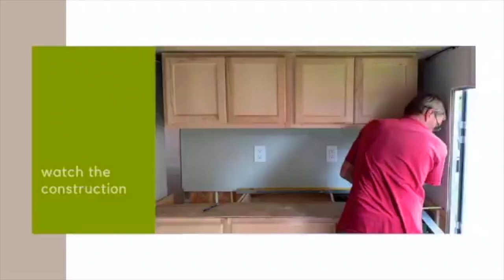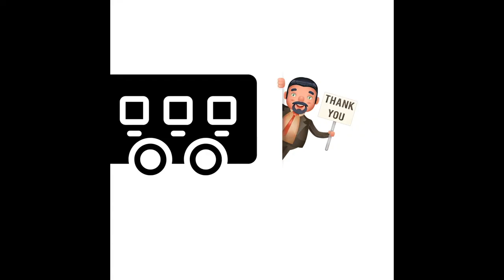First camping trip of 2022 & meet Rick's favorite hooker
On their First camping trip of 2022 - Rick & Sharon encounter many ticks, which led to Rick locking the keys in the Van.  But no worries because Rick came up with DIY Gadget to Open the door.  They were able to use the shower for the first time too and it worked great.  Senior youtuber's Rick & Sharon host a RV travel and DIY camper channel.  Their channel focuses on their travels and tours their camper as well as other's custom campers.

we'd appreciate it.  Sharon wants a new camera and Rick wants a drone with a better camera - LOL!

Any and all donations are greatly appreciated.  Thanks SO much everyone